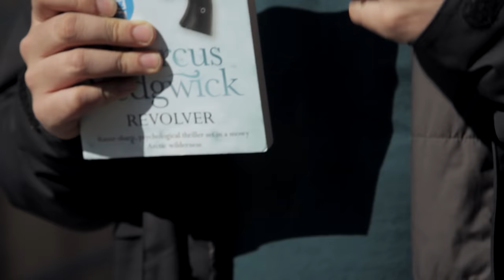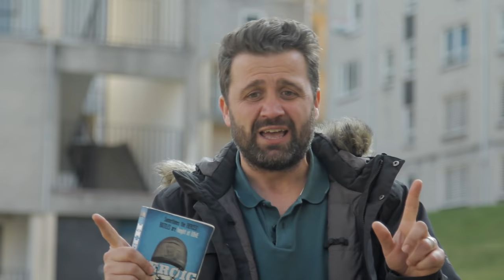Creative Writing Masterclass with Phil Earle: Setting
A well-drawn setting doesn't just add depth to your story: in many cases it can also provide conflict and drive the plot forward. Top young adult fiction author Phil Earle explains more...